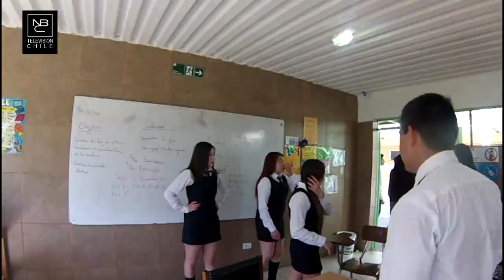La Foto Oficial Del 4to Medio (10/10/2014)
Asi Fue La Foto Oficial Del 4to Medio Del Colegio San Esteban De Las Vizcachas de Puente Alto. Filmado con GoPro Hero 3